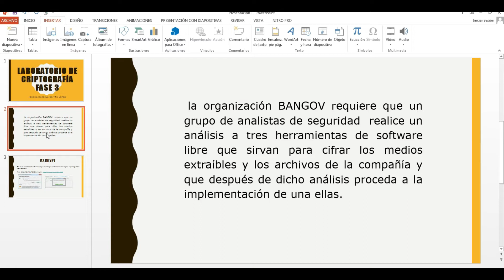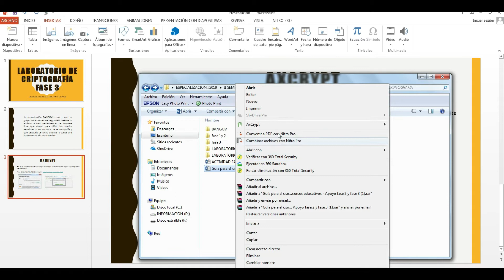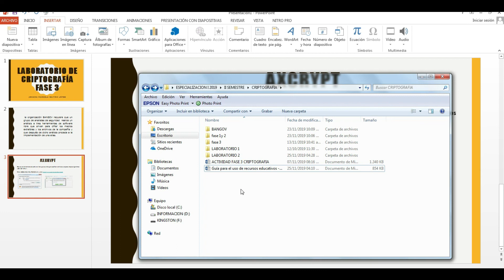LABORATORIO FASE 3 CRIPTOGRAFIA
FASE 3 CRIPTOGRAFIA